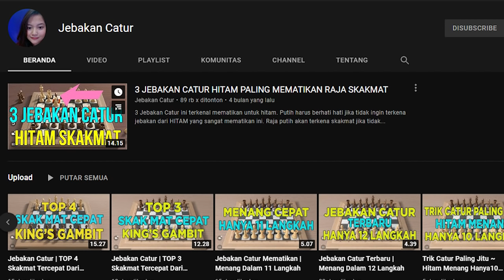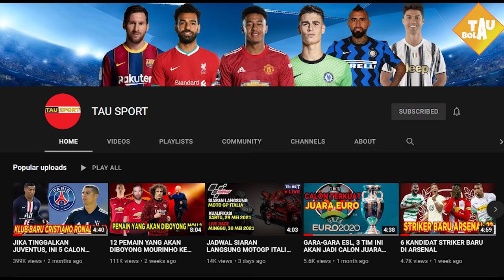KOEMAN AKAN DIPECAT😭LIVERPOOL BOYONG LEWANDOWSKI💥RESMI LORETZKA PERPANJANG KONTRAK🔥SPURS TAWAR KESIE